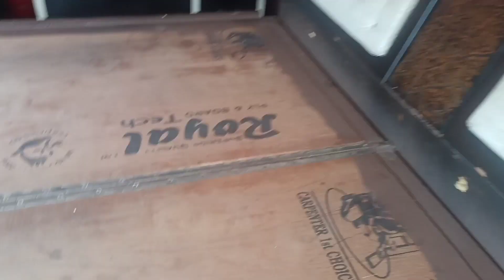घर की साफ सफाई करनी शुरू कर दी 💁‍♀️ krishna Family vlogs